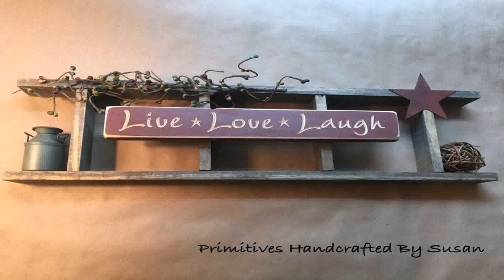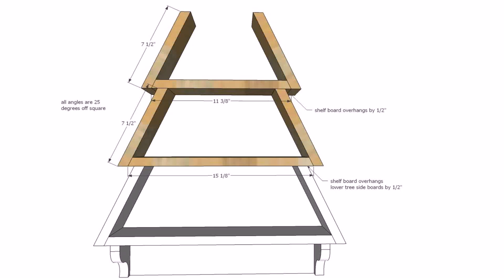Christmas Tree Decorating Idea Ladder Display Shelf